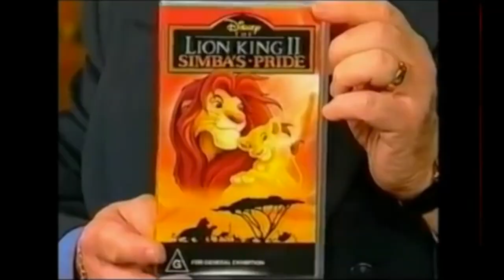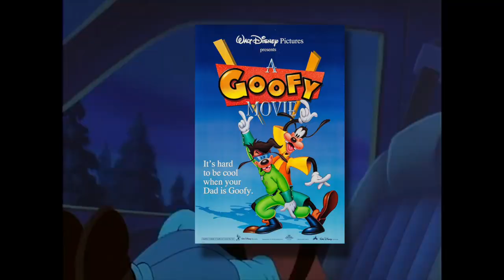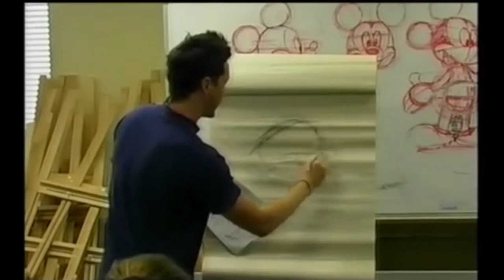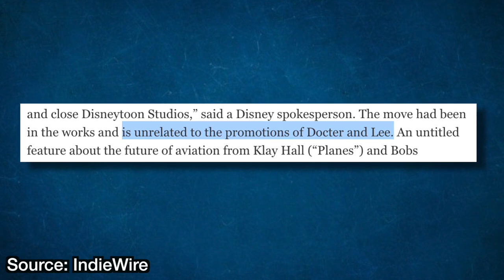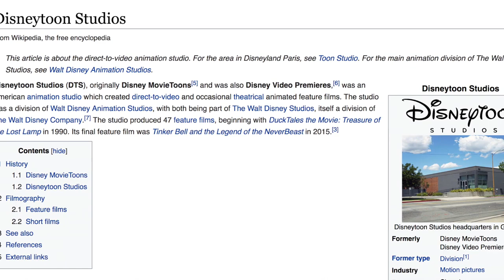The Rise and Fall of DisneyToon Studios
DisneyToon Studios is a now extinct animation studio known for producing a few nostalgic masterpieces...and a lot of terrible sequels. So, what led to their demise?

Never miss a weekly video about Disney History!